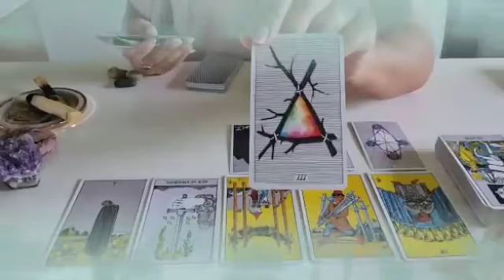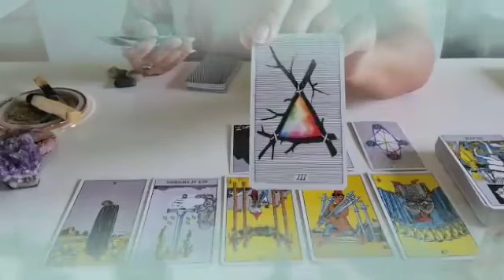برج القوس من 30 إلى 7 أبريل 2023 // رساله خطيره غربه ربنا يستر😔عروض كتير🤔احذر من الفخ🙏عوض من خساره🤲